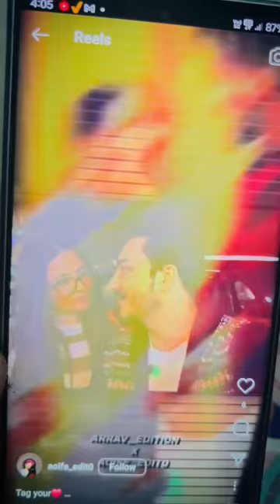Tiyu azhan top 5 comedy parts 😂😂